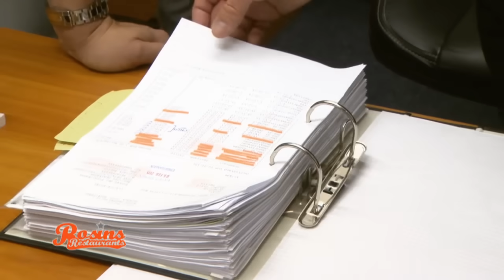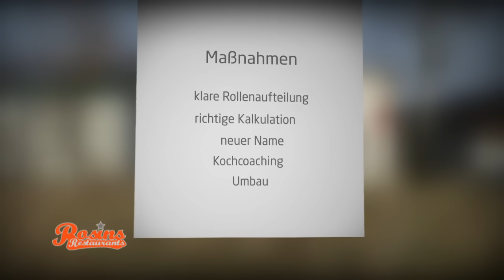Renate am Ende ihrer Kräfte: Schafft sie einen Neuanfang? | 4/8 | Rosins Restaurants | Kabel Eins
- Renate hat wesentlich höhere Schulden als gedacht! Das macht sie fix und fertig. Schafft sie einen Neuanfang?